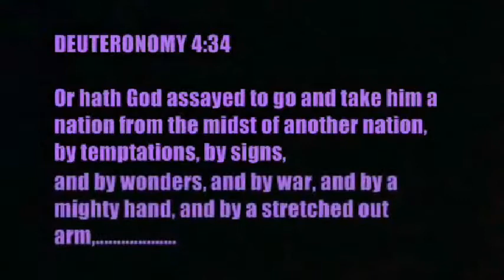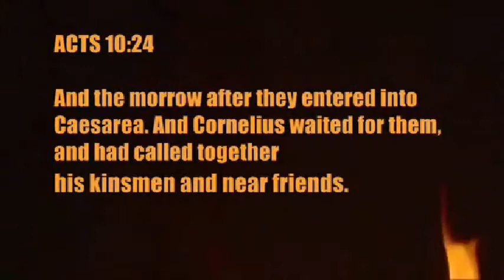Columbus Day Special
Discovery of - Slave Trade - Christopher Columbus Special